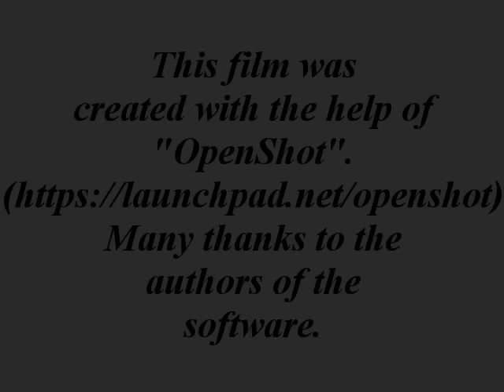wind tunnel test (6) - driving in slipstream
The sixth video is about the resulting drag while driving behind another car. The slipstream reduces drag significantly.